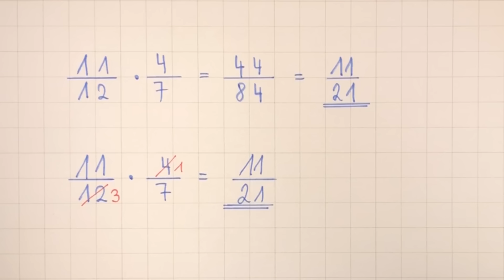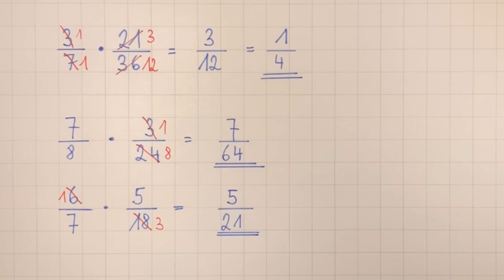Brüche multiplizieren (mit Kürzen) - "schlaue" Methode - spart Zeit | Lehrerschmidt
Wie kann man Brüche multiplizieren? Das ist nicht schwer Zähler mal Zähler und Nenner mal Nenner. Aber man kann die Rechnung deutlich beschleunigen, wenn man erst kürzt! Ich zeige es Dir!

Moin,

Du hast Lust auf hin und wieder ein bisschen Bildung? Dann solltest du dir diese Links anschauen!

Dein
Lehrerschmidt